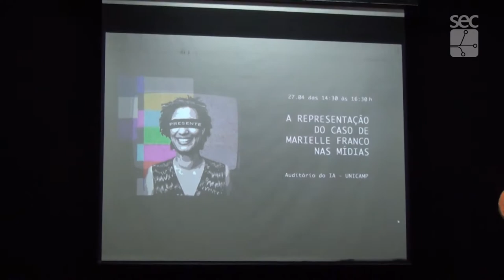Fala Campus - Mesa - A representação do caso de Marielle Franco nas mídias